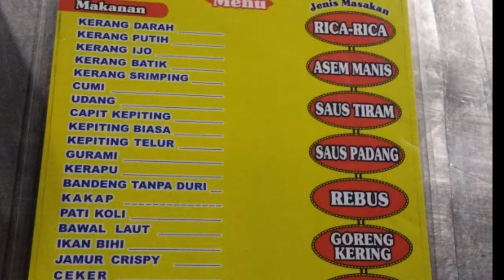Masakan Rica-rica, Asam Manis dan Sauce tiram _034 Indonesian Semarang Street food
Warung seafood yang menyediakan masakan Rica-Rica, Asam Manis dan Sauce Tiram, lokasi semarang timur Plamongan Indah..dengan harga bervarian..thanks for waching my video dan jangan lupa subscibe dan like